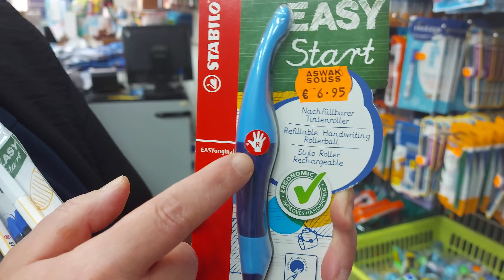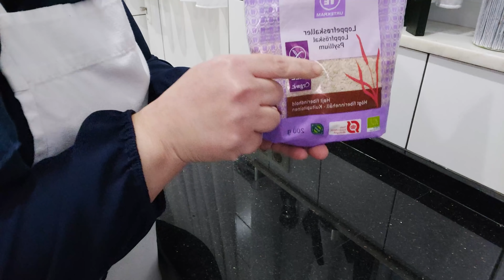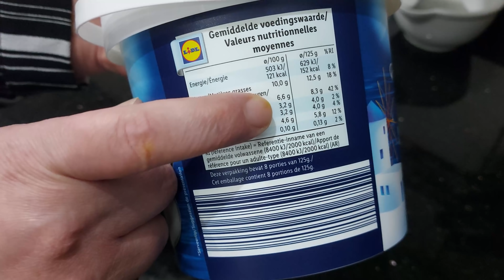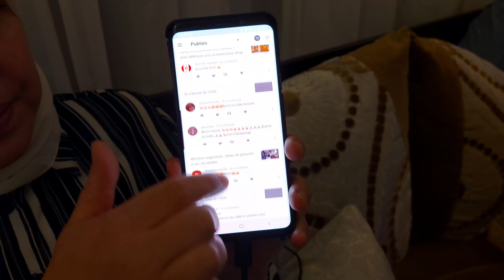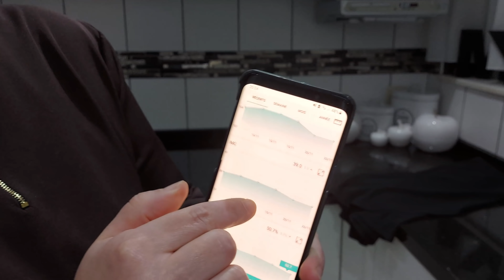Objectif -30kg 2ème palier | 2ème semaine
Erithrytol:

Pour commander en ligne sur le site Aswak Souss

Pour les magasins Aswak Souss c'est par ici
Chaussée de Mons, 93
Anderlecht 1070 BRUXELLES

Adresse des autres magasins Aswak souss
Rue de Brabant, 173
Schaerbeek 1030 BRUXELLES

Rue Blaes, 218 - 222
Porte de Hall 1000 BRUXELLES

Rue wayez 80 - 82
Anderlecht 1070 BRUXELLES

MYMY50  pour les Pays-Bas / La France et la Belgique
Vous obtenez une ristourne de -50%

Voici le code pour l' ALLEMAGNE
GERMYMY vous avez une ristourne de -30€ et  ne payer aucun frais de livraison
Site internet

Programme utilisé pour faire le montage:
Filmora 9

Pour le pain protéiné faible en glucides , on le trouve chez Sirre
En France on le trouve également à Auchan c'est l'energus 10  il suffit juste de demander à quelqu'un du rayon 😉